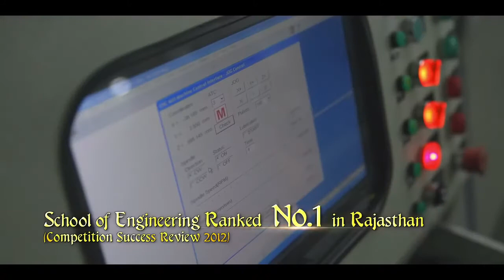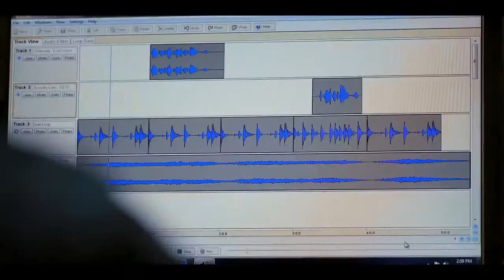Jaipur National University, Admission, Application Form, Courses, Eligibility 2023-24 - Study Woo